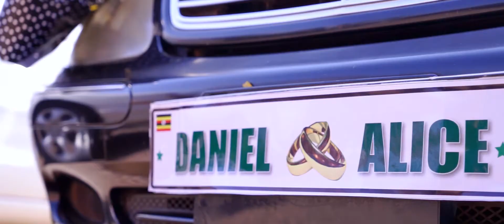Daniel + Alice wedding